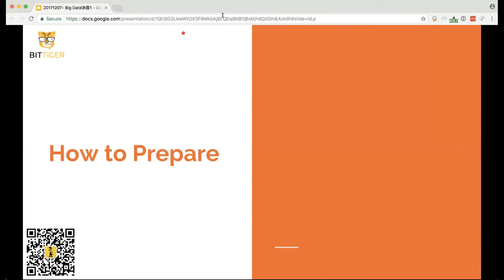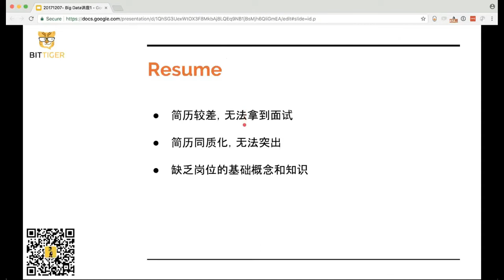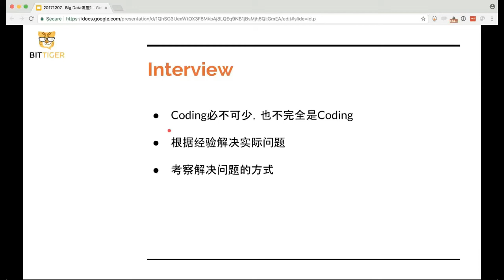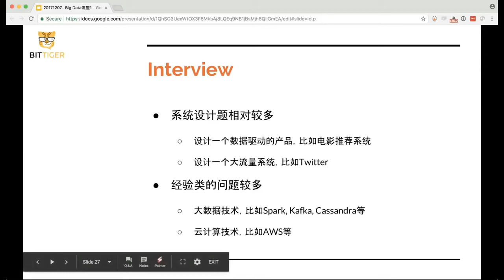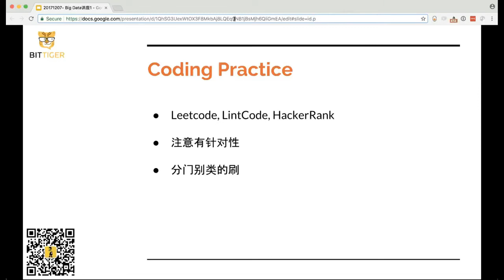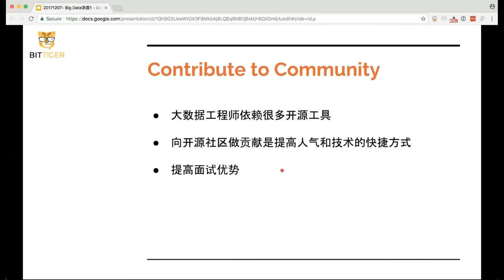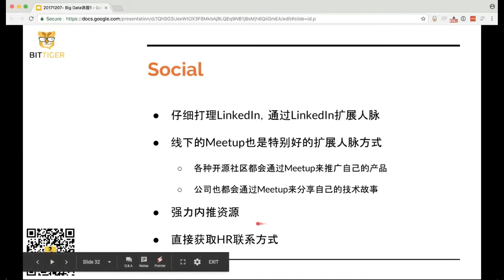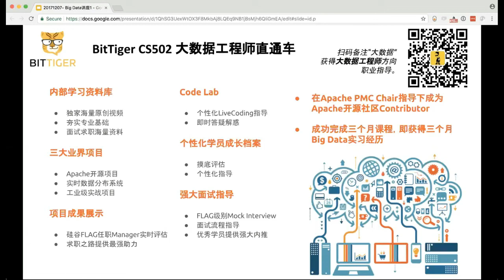如何准备大数据工程师2018年春季招聘